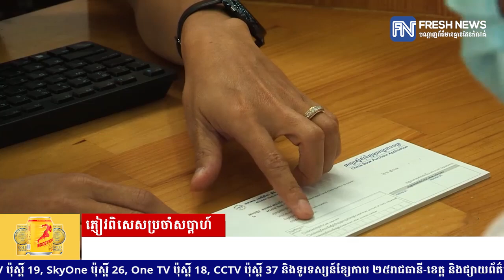យល់ដឹងពីជំនួញ៖ វិស័យធនាគារ និងមីក្រូហិរញ្ញវត្ថុកម្ពុជា ត្រៀមបញ្ចេញឥណទានបន្ថែម...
យល់ដឹងពីជំនួញ៖ វិស័យធនាគារ និងមីក្រូហិរញ្ញវត្ថុកម្ពុជា ត្រៀមបញ្ចេញឥណទានបន្ថែម ជាមួយការបញ្ចុះអត្រាការប្រាក់ទាបជាងមុន ដើម្បីស្រោចស្រង់អាជីវកម្ម រងផលប៉ះពាល់ដោយវិបត្តិកូវីដ១៩ (Video inside)

(ភ្នំពេញ)៖ វិស័យធនាគារ និងមីក្រូហិរញ្ញវត្ថុកម្ពុជា បានត្រៀមបញ្ចេញកញ្ចប់ឥណទានបន្ថែម ជាមួយនឹងការបញ្ចុះអត្រាការប្រាប់ទាបជាងមុន ដើម្បួជួយស្រោចស្រង់អាជីវកម្ម របស់បងប្អូនពលរដ្ឋដែលបានរងគ្រោះដោយវិបត្តិកូវីដ១៩។ នេះបើតាមលោក កាំង តុងងី ប្រធាននាយកដ្ឋានទំនាក់ទំនងសមាគមមីក្រូហិរញ្ញវត្ថុ។

លោក កាំង តុងងី បានឲ្យដឹងថា «វិស័យធនាគារ និងមីក្រូហិរញ្ញវត្ថុ បានប្ដេជ្ញាចិត្តថា នឹងបន្ដបញ្ចេញឥណទានបន្ថែម ដើម្បីជួយស្ដារអាជីវកម្មរបស់បងប្អូនប្រជាពលរដ្ឋ ដែលបានរងផលប៉ះពាល់ ដោយសារតែជំងឺកូវីដ១៩ និងព្យាយាមទម្លាក់អាត្រាការប្រាក់ឲ្យទាប»។

លោកបានបញ្ជាក់បន្ថែមថា សម្រាប់ការបញ្ចុះអាត្រាការប្រាក់នេះ នឹងដំណើរការតាមគ្រឹះស្ថានផ្សេងៗ មានន័យថា គ្រឹះស្ថានខ្លះអត្រាការប្រាក់ មានដល់១៨ភាគរយក្នុងមួយឆ្នាំ ហើយគ្រឹះស្ថានខ្លះមានទំហំតូច ដែលផ្ដល់ឥណទានត្រឹមតែ១-២ពាន់ដុល្លារ ដូច្នេះអាត្រាការប្រាក់មិនអាចទម្លាក់នោះទេ ចំណែកឯគ្រឹះស្ថានមួយចំនួនទៀត យកអត្រាការប្រាក់ត្រឹមតែចន្លោះ៧-៩ភាគរយក្នុងមួយឆ្នាំ ប៉ុន្ដែការផ្ដល់ឥណទានរបស់ពួកគាត់ តម្រូវការលក្ខខណ្ឌហើយទំហំឥណទាន ចាប់ពី១-៣ម៉ឺនដុល្លារឡើងទៅ ដូច្នេះលក្ខខណ្ឌ និងអត្រាការប្រាក់របស់គ្រឹះស្ថាននីមួយៗ មានភាពខុសៗគ្នា។

លោកបន្ដថា តែយ៉ាងណាក៏ដោយភាគច្រើន នៃសមាជិកបានបង្ហាញថា យ៉ាងតិចណាក៏បញ្ចុះបាន១ភាគរយក្នុងមួយឆ្នាំ មានន័យថាកន្លងមកធ្លាប់យក៩ភាគរយ ដូច្នេះពួកគាត់នឹងព្យាយាមទម្លាក់ ឲ្យបាន៨ភាគរយក្នុងមួយឆ្នាំ ចំណែកអ្នកធ្លាប់យក១៥ភាគរយ នឹងបញ្ចុះត្រឹមតែ១៤ភាគរយក្នុងមួយឆ្នាំ ប៉ុន្ដែសមាគមបានទុកលទ្ធភាពឲ្យ គ្រឹះស្ថានបញ្ចុះអត្រាការប្រាក់ តាមលទ្ធភាពដែលអាចធ្វើបាន។

លោកបន្ថែមថា «សមាជិកទាំង១១៤របស់គ្រឹះស្ថានមីក្រូហិរញ្ញវត្ថុកម្ពុជា បានបង្ហាញការយោគយល់ខ្ពស់ បង្ហាញការចូលរួមជាមួយបញ្ហារបស់អតិថិជន មួយវិញទៀតស្ថានភាពគ្រឹះស្ថានទាំងអស់ មានភាពខុសៗគ្នា ព្រោះគ្រឹះស្ថានខ្លះមានទុនរហូត ដល់រាប់ពាន់លានដុល្លារ ចំណែកឯគ្រឹះស្ថានខ្លះទៀតមានទុនត្រឹមតែសិបម៉ឺនដុល្លារប៉ុណ្ណោះ ដូច្នេះហើយបានជាសមាគមផ្ដល់លទ្ធភាព ដល់គ្រឹះស្ថានអ្នកសម្រេចបញ្ចុះតាមលទ្ធភាព ដែលពួកគាត់អាចធ្វើបាន ហើយសមាគមនឹងតាមដានការអនុវត្តន៍របស់ពួកគាត់ជាប្រចាំ»៕